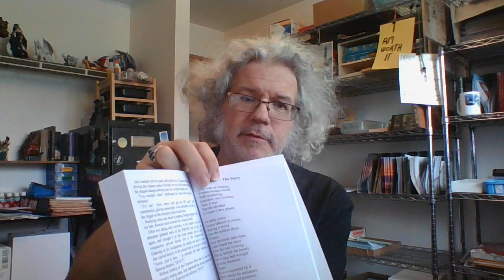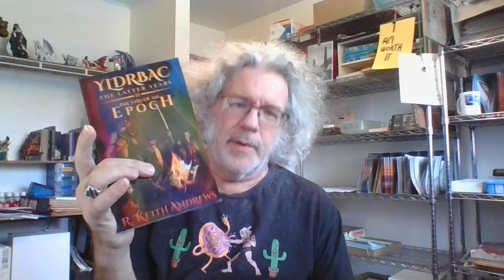Excerpt from the Yldrbacian Chronicles - The story that started it all yldr 2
The Journey - December 29, 2022

TOPIC = the original story behind the Yldrbacian Chronicles.  Join us now as we discuss the tools, I personally use to change the direction the energy flow in my life and the philosophies I personally live by. Working together we can make this a better world for most beings.

List of publications:
1. Believe in Your Self & Follow Your Dreams (Signed) - CDN$10 + Shipping ($10cdn in Canada and the continental United States
2. Believe in Your Business & Follow Your Dreams (Signed) - CDN$10 (+ Shipping ($10cdn in Canada and the continental United States
3. Yldrbac – The Birth of the Wolf Pack (Signed) - CDN$40 + Shipping ($25cdn in Canada and the continental United States (Science Fiction/Fantasy approx. 400 pages)
4. Races of the Worlds (Signed) - CDN$30 (+ Shipping ($10cdn in Canada and the continental United States (Reference manual – 59 Races – Description, Diet, Reproduction, Society, Spirituality and more)
5. Mr. Dreamcatcher (Signed) – CDN $20  + Shipping ($10cdn in Canada and the continental United States (Children’s story - Illustrated)
6. Yldrbac – The End of an Epoch (signed) – CDN $40 + Shipping ($25cdn in Canada and the continental United States (Science Fiction/Fantasy approx. 400 pages)
7. Mr. Dreamcatcher Returns (signed) - CDN $20  + Shipping ($10cdn in Canada and the continental United States (Children’s story - Illustrated)

Coming soon
1.  Yldrbac – Return to Paradise (The final book in the Latter Days Trilogy
2. Races of the Worlds (second printing with pictures and added information)
3. Races of the Worlds Volume 2 (reference manual)

Thank you for contacting me at anyone of the points listed below!

Facebook = Ronald Keith Andrews, Inner Voice Enterprises, or Yldrbac